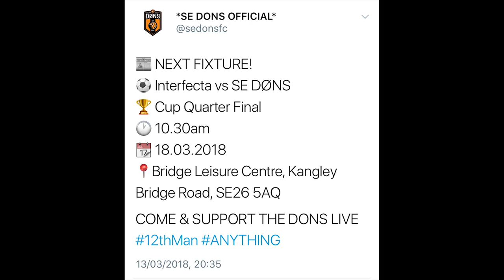February GOAL OF THE MONTH - SE Dons Sunday League